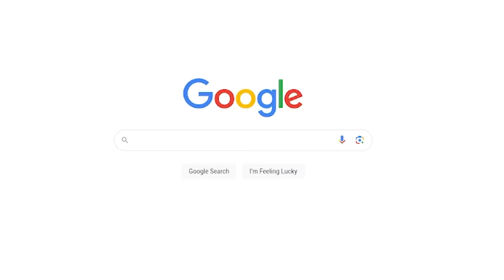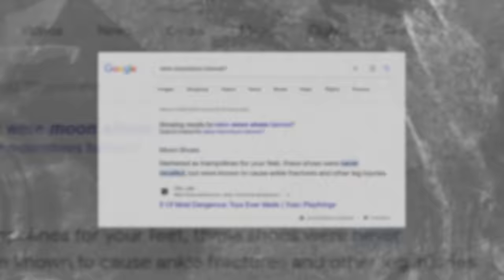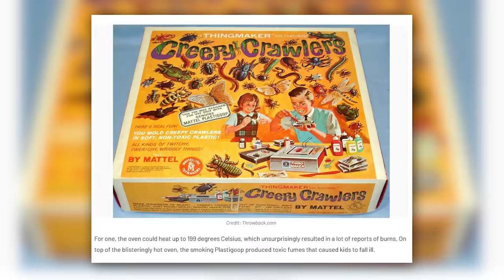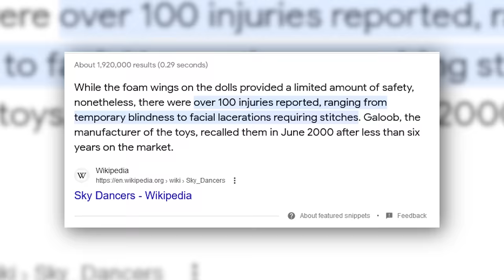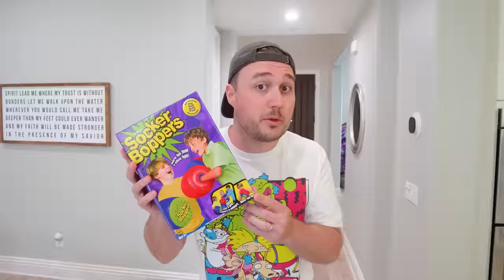Trying Banned + Dangerous Kids Toys!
We’re trying some of the most banned and dangerous kids toys from the past! This was a fun vlog to film!

Hey everyone! Welcome to Lively Lewis Vibes!!. Thank you so much for stopping by and showing our videos your love! We love making fun, family friendly content!